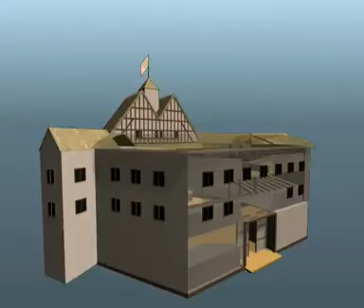William shakespeare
Protagonistas de la Historia